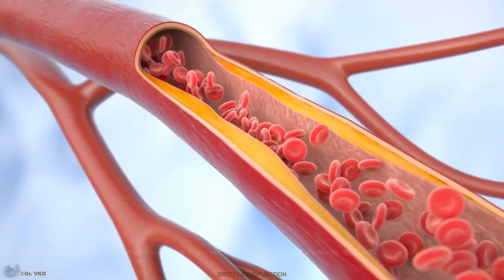Erectile Dysfunction | The Suffering Is Not His Own | What To Do Now? | Natural Remedies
Erectile dysfunction is a medical challenge that silently affects millions of men worldwide, thereby causing suffering to just as many of their women.
Erectile Dysfunction is common worldwide and has been recorded since ancient times.
However, discussions often focus on managing its symptoms rather than addressing the underlying causes. In fact, delving into its basic mechanisms reveals the complex interaction of physiological, as well as psychological, factors, which is truly a great challenge for science and medicine.
Dr. VKD
Natural Remedies